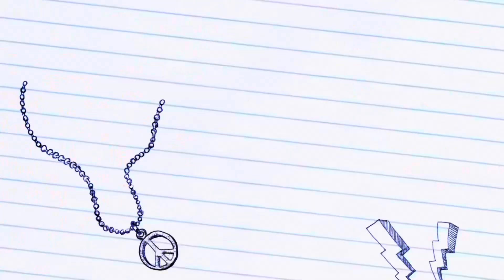Going Somewhere (Short Trip)